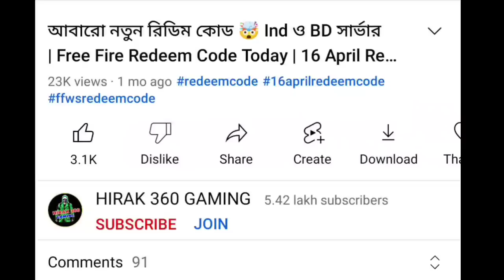বক্স খুলে ফ্রিতে এতকিছু পেলাম তাড়াতাড়ি নিয়ে নাও সবাই_Playtime Reward free fire_new event free fire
1. Free fire new update
2. Free fire update

12 টার আপডেট Free Fire
১২ টার আপডেট Free Fire
12 Tar Update Free Fire

Hastags:-

Top Tag:

free fire
new event
free fire

😊 Related Tags 😊

1. free fire new event
2. free fire new event today
3. new event free fire
4. ff new event
5. ff new event today
6. free fire new update
7. today free fire new event
8. free fire new events
9. free fire today new event
10. new event ff
11. new event free fire today
12. new event in free fire